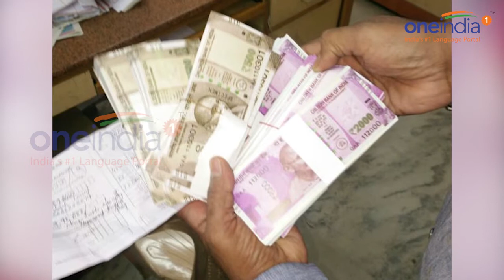7th Pay commission : Modi government saved Rs 26,000 cr by delaying pay hike | Oneindia News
Central Government employees who are protesting after a poor show by the 7th Pay Commission will not like to hear this news. The government saved Rs 26,000 crore by delaying the pay hike. CG employees are awaiting good news on pay hike and reports state that the basic minimum pay hike would be implemented either in January or latest by April. The delay in hiking the basic pay was intentional. The government could have implemented the pay hike much earlier. However it decided to save on the money. In delaying the pay hike for so many months, the government had managed to save Rs 26,000 crore. At first there were indications that the pay hike would come into effect in January 2018.